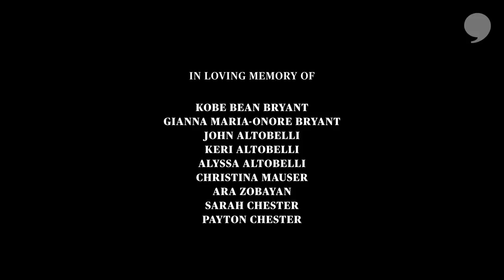Shaq AKA The Big Diesel Joins Q & D | Knuckleheads S3: E1 | The Players' Tribune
The Big Diesel starts off Season 3 of Knuckleheads with Quentin Richardson and Darius Miles in a way only Shaq can do. The fellas sit down with one of the most dominant players in NBA history, describing what it was like when they were in L.A. as young boys and the Lakers, led by the Big Fella, were in the midst of their three-peat. Shaq then expounds on his high school journey, recalls the first backboard he broke and explains why his father was such a huge influence on him. He also touches on his time at LSU and how he came up with some early Shaq marketing plans while in Baton Rouge. Then the Big Diesel shifts gears to describe his draft process, why he didn’t work out for any teams and how he knew he was going top three. The discussion then turns to the Magic years, with Shaq rehashing a hilarious story about the first time he met Penny Hardaway. From there, it’s back to Los Angeles and life during the Lakers three-peat, with the conversation touching on Shaq and Kobe’s status as the greatest big-little duo of all time. Then Shaq gets into how, when trade rumors began to swirl, he ensured that he would go to Miami — and why he approached his relationship with D-Wade differently than he did his relationships with Penny and Kobe. The discussion then moves on from basketball, as Shaq talks about his kids, and discusses the process Shareef had to go through with his surgery this past year. Finally, the trio digs deep into the renaissance man that is Shaq — assessing his movies, how he got into the rap game, and why one day he knows he’ll be a county sheriff. The Big Diesel dominates everything he does, period.